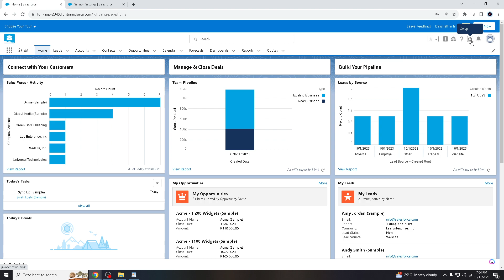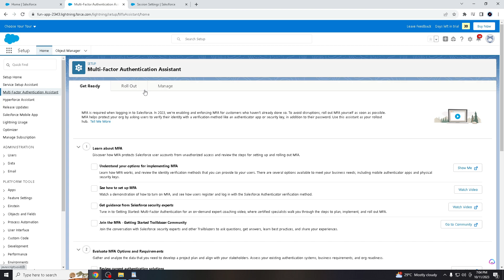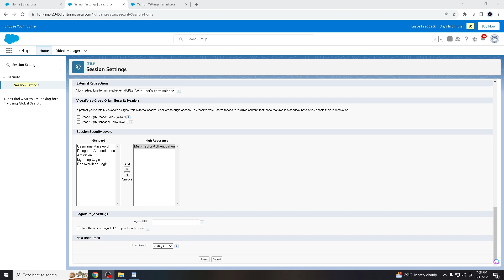How to Disable Mfa in Salesforce (Quick & Easy)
How to Disable Mfa in Salesforce